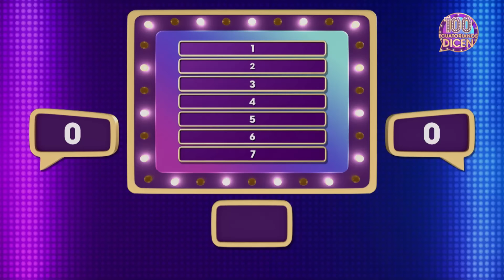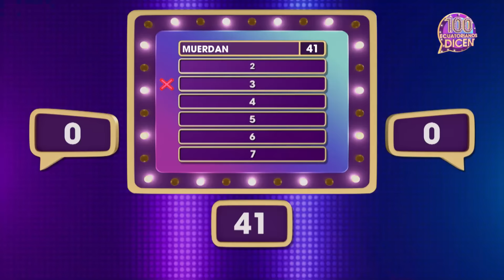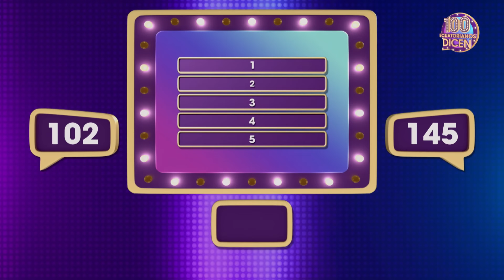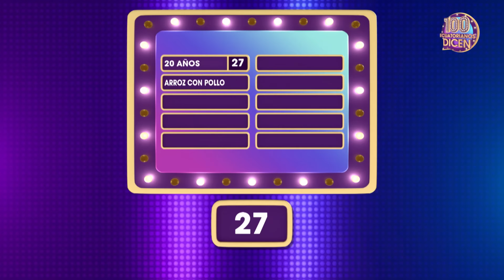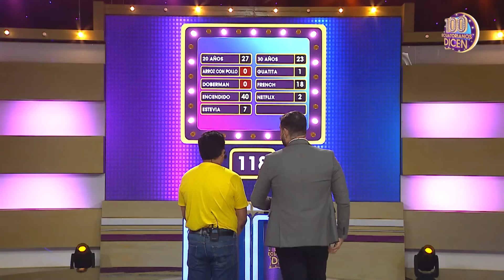Capítulo 125 / 100 Ecuatorianos Dicen / Primera temporada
'Los Intrépidos de Pasaje' vs 'Qué Cabasho' en 100ecuatorianosdicen